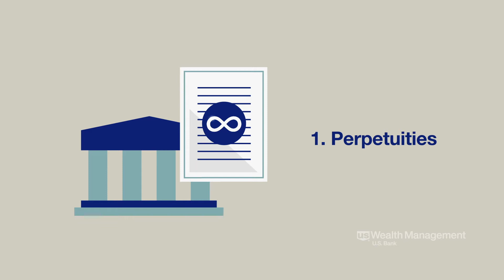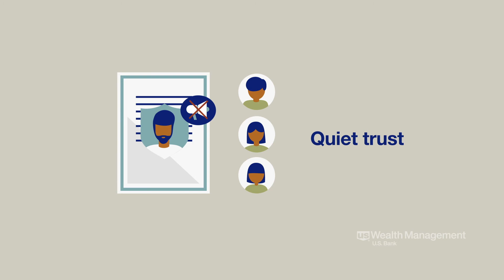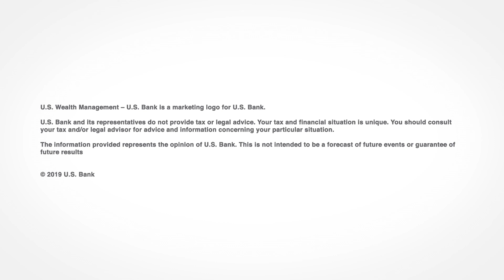Choosing your trust situs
Selecting the state in which you establish an irrevocable trust is as important as selecting the assets you place in your trust.
Different states have different tax laws. Four factors you may want to consider when choosing your trust situs include perpetuities, state income tax, creditor protection and privacy.